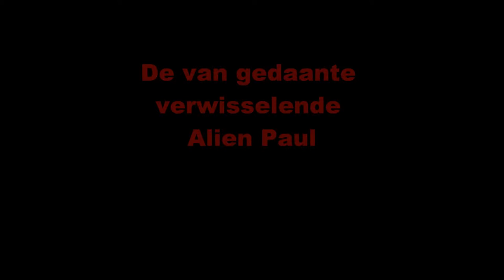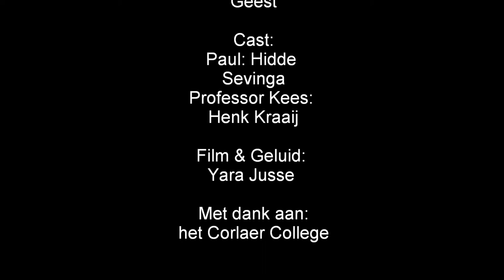film hidde real 2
Dit is een opdracht voor school.